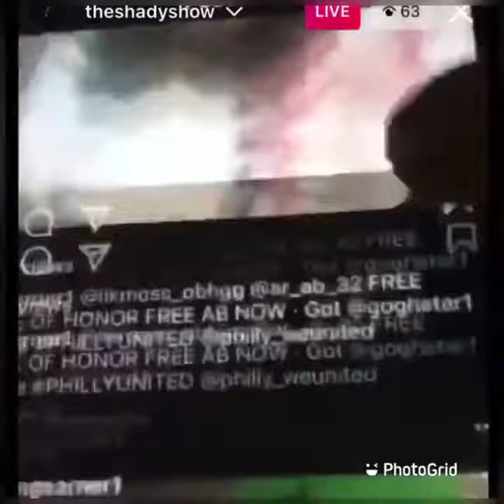Shady black expose king Earner and snatched his honor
Ex obh member expose king earner let the world knows he’s  the biggest fraud ‼️‼️‼️‼️‼️‼️‼️‼️